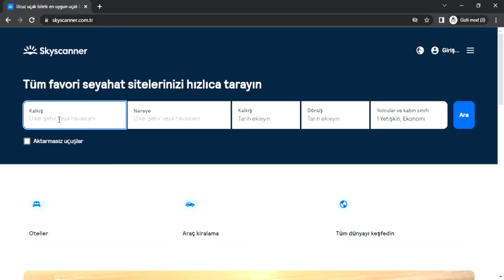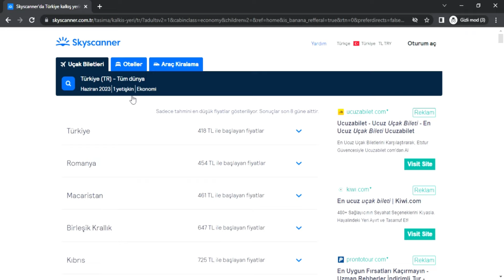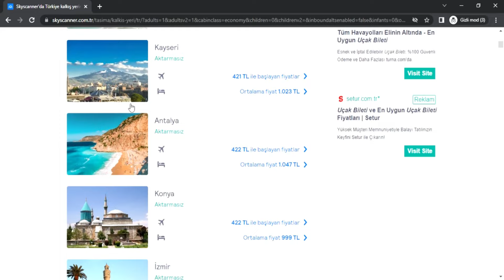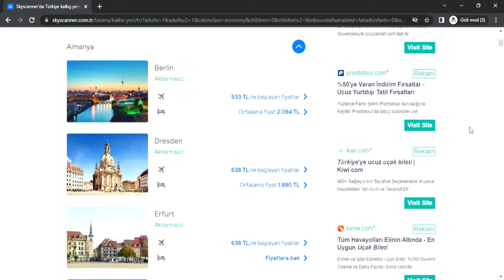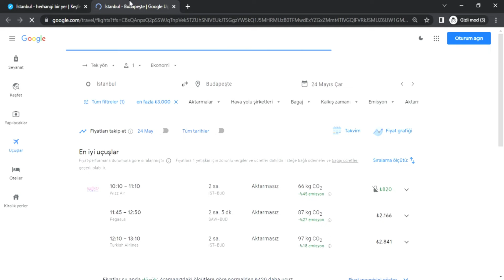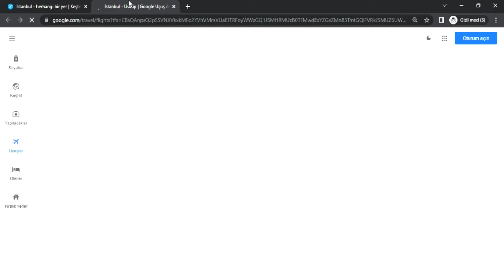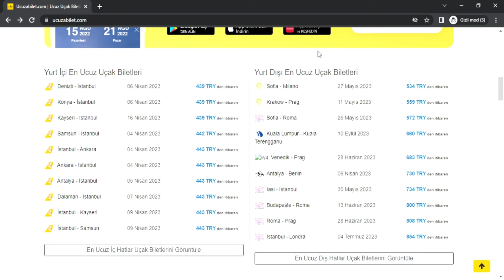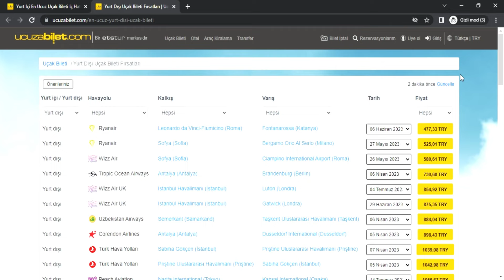UCUZ UÇAK BİLETİ NASIL BULUNUR ? Uygun Fiyatlı Bilet Almanın Yolları | Yurt İçi & Yurt Dışı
Merhaba arkadaşlar,  en çok merak edilen konulardan biri ucuz uçak bileti nasıl alınır, bulunur onu anlatmak istedim. Bizim kullandığımız 3 farklı yöntem var üçünden de size bahsettim.
Yurt İçi veya Yurt Dışı uçak bileti alırken biraz mesai harcamanız gerek. Yani bir kez değil sürekli arama yapmanız lazım. Erken rezervasyon fırsatlarından yararlanmak için tatilini erken planlamayı da unutma !

Bizi İnstagramdan da Takip Et: @yollarda1cift 👫

Seyahat, uçak, konaklama vb. konular hakkında öğrenmek istediklerinizi ve videosunu çekmemi istediklerinizi yorumlarda belirtebilirsiniz. 👇

Selam ! Biz seyahat aşkı ve uygun bütçeyle dünyayı geziyoruz. 👫🌎
Bu kanalı da sizlere uyguna gezmek için taktikleri, edindiğimiz deneyimleri aktarmak için oluşturduk. Bu yolda bize eşlik etmeniz ve size fayda sağlayacak olmamız bizi çok heyecanlandırıyor. 🤩
Bol rotalar ! ✈️